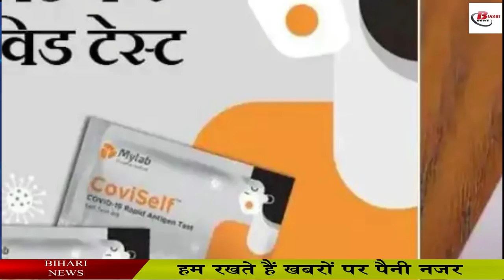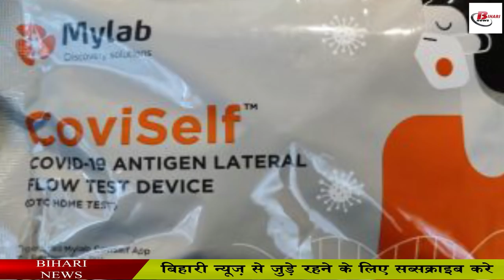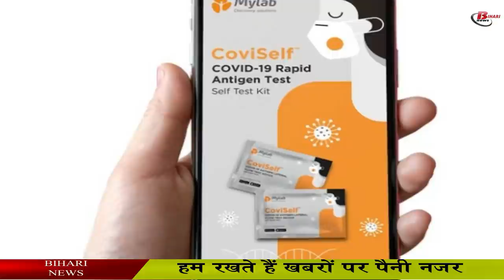अब घर बैठे कर सकेंगे कोरोना की जांच, जानिए कितनी होगी किमत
In the second wave of corona infection in Bihar, the number of infected patients has increased the most, while the maximum number of people have also died. In such a situation, people are facing a lot of difficulty in getting the corona examined. In such a situation, a Corona Self Kit named coviself has been prepared, which will soon be available in the market. It is being told that it will be available in the market soon. After the introduction of this kit, people will be able to detect corona infection in a short time. Due to which people will be able to start treatment in time. And by doing home self-assessment, these infections will prevent the formation of peace.